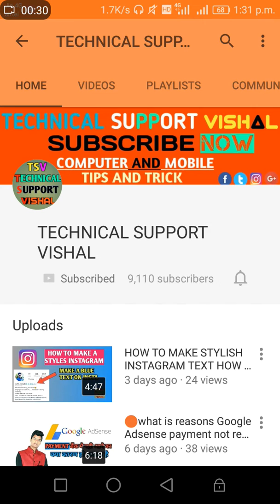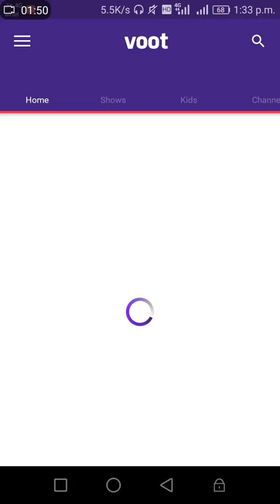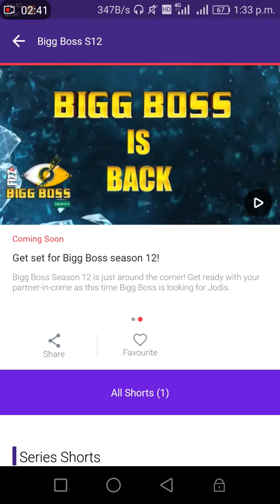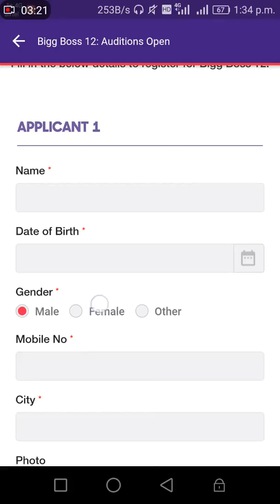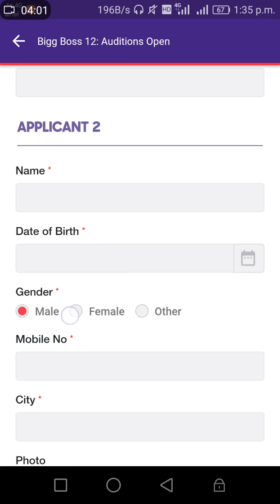how to apply and enter in Bigg BOSS season 12 in hindi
Dosto bhot bhot swagat krta hu apka apne YouTube channel me or me VISHAL PRAJAPAT aj apko is video me btaoga ki ap agar bigg boss KE fan he meri trah or ap BHI chahte honki me BHI bigg boss Me jao to me aj apko is video me btaoga ki ap bigg boss Me Jane KE LIYE kese apply kr SKTE ho kese form Filip krna he kese video banani he SB KUCH to video ko pura dekhiyega or like karna mat bhuliye ga👍👍
FOR ANY INQUIRY AND ANY QUESTIONS PLEASE VISIT
salman khan,
shilpa shinde,
bigg boss season 12,
season 12,
hina khan,
Trending,
Entertainment news,
salman khan bigg boss 12,
entertainment videos,
bigg boss,
vikas gupta,
Auditions,
race 3,
Colors,
Big boss,
Television news,
Bigg boss 12 news,
Shahrukh khan,
big boss winner,
big boss 12,
bigg boss 12 starting date.,
Bigg boss auditions start in 2018,
Bigg boss season 12 audition online video upload.
bb 12 audition 2018,
Bigg boss season 12 online registration,
Bigg boss season 12 registration form,
Bigg boss season 12 common man auditions,
bigg boss season 12 audition 2018,
bigg boss 12 entry form 2018,
Bigg boss 12 registration last date,
Luv tyagi audtion,
Bigg boss winner shilpa hina vikas,
bigg boss 12 salman khan,
abi,
how to, audition,
Salman,
shilpa shindey,
How to apply form
upcoming big boss

📩ASK YOUR QUESTIONS__#TECHNICALSUPPORTVISHAL

FOR HONOR MOBILE_
📱Honor 6x blue 64Gb__
📱Honor 7x black 4GB RAM___
📱Honor 8 lite___
📱Honor 8Pro Navy blue 6GB RAM___
📱Honor 7x blue 4GB RAM____
📱Honor 9 lite___
📱Honor view 10 BLUE__
📱Honor view 10___

हमारे चैनल की सभी विडीयो 📱आप यहॉ से देख सकते है___